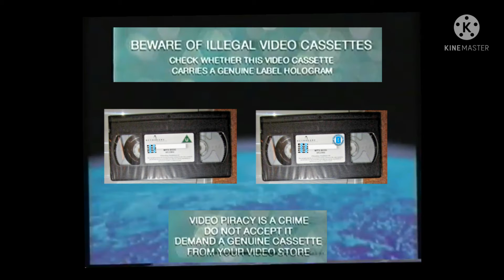Piracy Warning Metrodome Distribution 1998